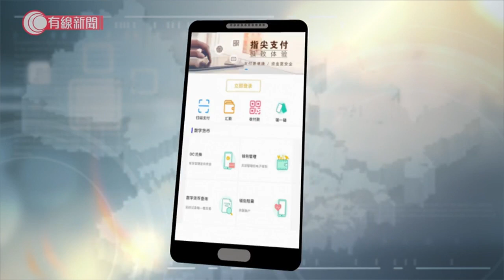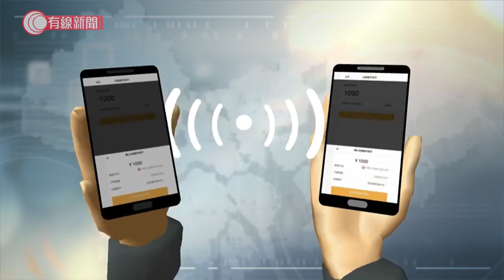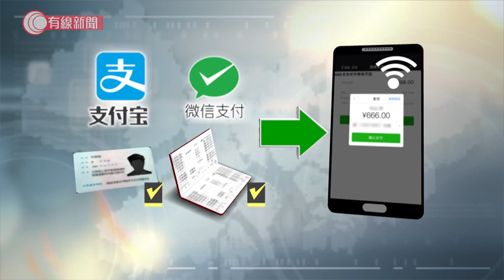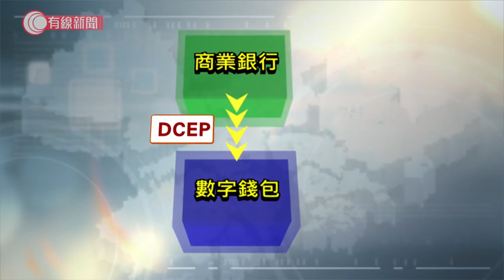內地加速推數字貨幣 到底和電子支付有甚麼區別？ - 20200518 - 財經新聞 - 有線新聞 CABLE News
【有線財經】網上流傳一張1元的人民幣的相片，但和以往見到的不同。原來是人行研究中的數字貨幣，並由商業銀行開發的數字錢包所存放。雖然這幾張相好快就被刪除，但人行數字貨幣研究所已經承認，在深圳、蘇州、成都以及雄安這4個城市，進行數字貨幣的內部測試，一旦發行會對普羅大眾的生活產生什麼影響？

相關影片:
1. 淨化空氣粒子？方圓一米都罩住你？；本台實測「抗疫神器」除菌咭功效 - 20200508 - 香港新聞 - 有線新聞 CABLE News
2. 疫情下失業率升至9年新高　一齊聽聽失業者的自白 - 20200502 - 香港新聞 - 有線新聞 CABLE News
3. 多個商場和你SHOP 警方東港城拘8人 - 20200516 - 香港新聞 - 有線新聞 CABLE News